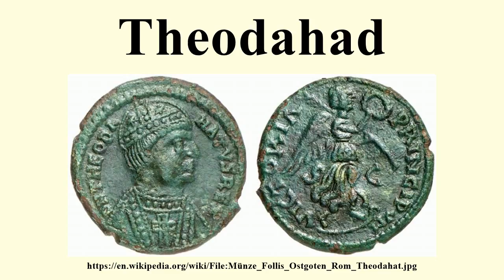Theodahad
Image-Copyright-Info
Image is in public domain
Author-Info:   Unknown
Image-Copyright-Info